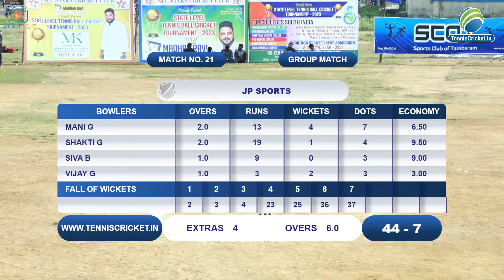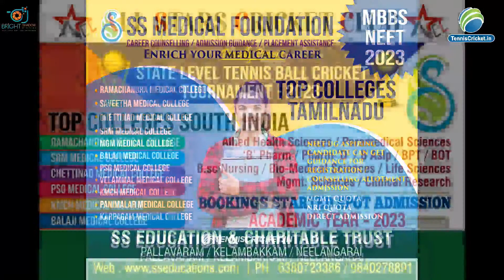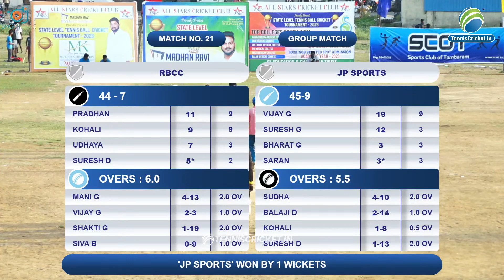RBCC VS JP SPORTS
/ thetenniscricket.in